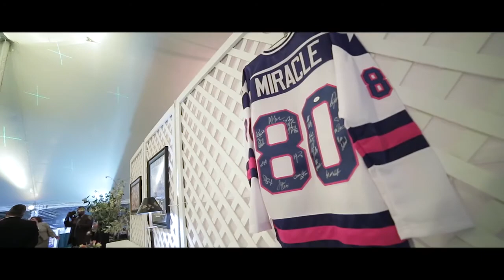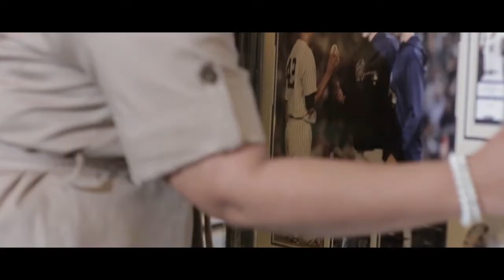Giving the Gift of Catholic Education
Futures in Education and St. Elizabeth Catholic Academy Scholarship Fund

Location of Saint Elizabeth Catholic Academy